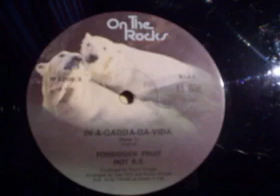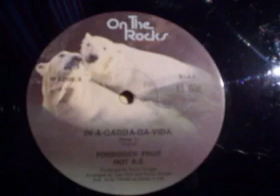HOT R.S. - IN-A-GADDA-DA-VIDA (SLOW).avi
SPACE DISCO